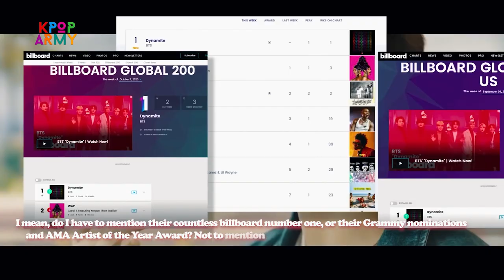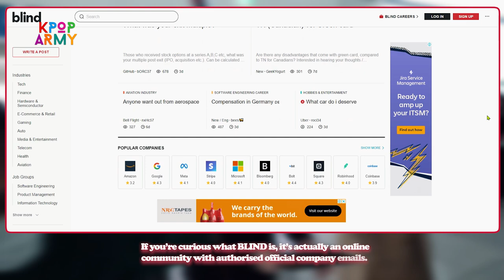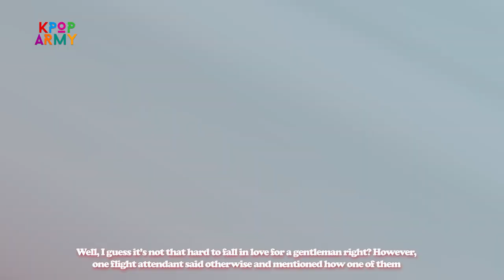A Flight Attendant INSULTED BTS V!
📝 We all know how BTS officially joined mainstream US pop culture after they basically owned the music scene last year. I mean, do I have to mention their countless billboard number one, or their Grammy nominations and AMA Artist of the Year Award? Not to mention their super successful PTD concert in LA.
However, it seems like the boy's good reputation in the US is set to be stained when a flight attendant uploaded something about V’s personality, and of course, rumors started spreading like wildfire which didn’t sit quite well with ARMYs because come on, it’s just ridiculous.
Do you want to find out what this flight attendant has to say? Then keep watching because I will be telling you that and more in this video.
Okay. So, since the boys stayed in the US for a long time last year, it’s expected that they hopped on a plane or two during their promotion. So, this incident allegedly happened when BTS flew to America to attend AMA.